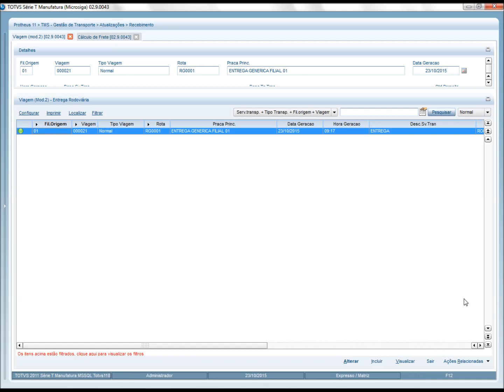HOW TO - Protheus - TMS Estorno de documento no Módo TMS Express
Linha: Protheus
Módulo: TMS
Objetivo: Complementar documentação referente ao TMSEXPRESS. Estorno de viagem no TMS Express.